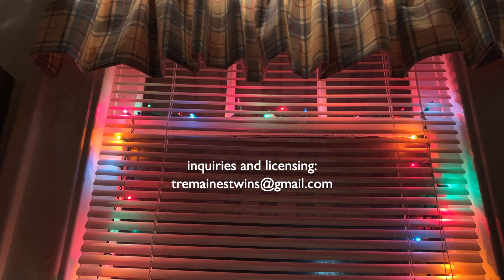Forest Hills and Winter Park Christmas 2023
Christmas in Wilmington, North Carolina is especially magical when it snows